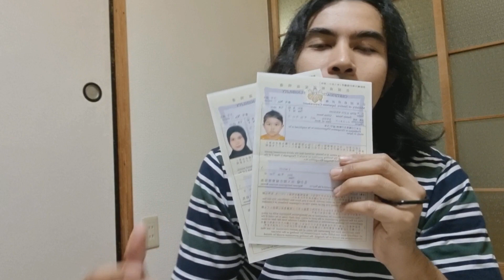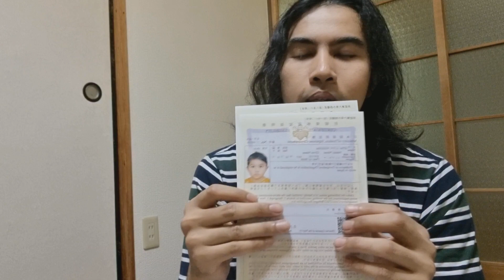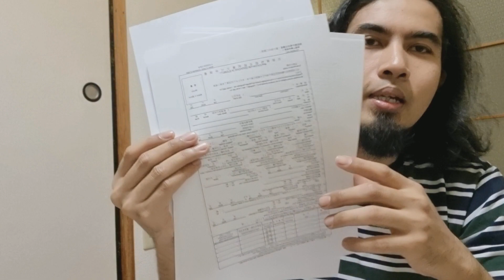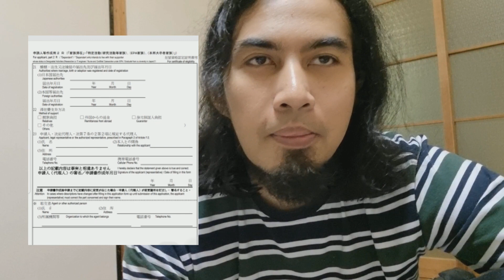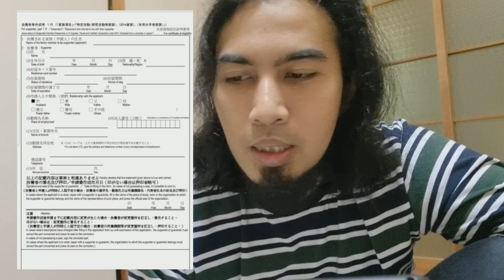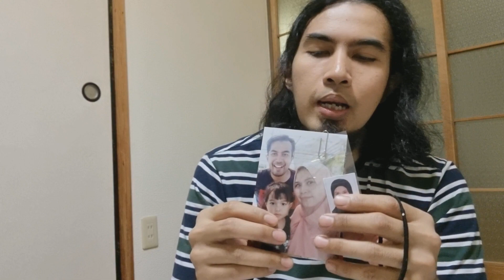CARA BUAT COE JEPANG | Certificate Of Eligibility| Visa Keluarga | Visa Dependent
Assalamualaikum, di konten kali ini saya akan berbagi pengalaman saya sendiri mengurus coe untuk Keluarga  tinggal di jepang. Untuk mengajukan visa dependent ijin tinggal Keluarga sangat lah mudah cukup mengajukan ke imigrasi jepang dengan syarat2 yang harus disiapkan.
Berkas yang harus disiapkan untuk mengajukan coe.
1. Download form aplikasi coe/ mengajuan coe di web di bawah.

2. Foto ukuran 4x3 (putih).untuk di tempel di form aplikasi coe

3. Kartu keluarga indonesia copy dan Kartu Keluarga translate ke bahasa jepang.

4. Buku nikah copy dan Buku nikah translate bahasa jepang.

5. Akte kelahiran copy dan akte kelahiran translate bahasa jepang.

6. Ktp istri atau anak copy dan translate bahasa jepang.

7. Paspor Keluarga anak /istri copy

8. Surat keterangan kerja - kontrak kerja.

9. Kazei shoumeisho / jumlah total pajak
  Nouzei shoumeisho / Bukti pembayaran pajak
(Bisa minta ke shiyakuso setempat).

10. Juminhyo (Bisa minta ke shiyakuso setempat).

11.Gensen

12. Perangko 404 yen dan amplop sudah di tulis alamat tempat tinggal.

13. Ktp jepang  copy zairyo kado penjamin/ yang mengajukan coe.

Berkas pendukung
1. Koyōhokenhi hoken shashō /kartu asuransi kerja copy

2.Kenkō hoken hihokenshashō hon'nin /kartu keterangan kesehatan. Copy

3. Rekening bank jepang. Copy

4. Slip gajih

5. taishoku shōmei-sho /surat pengalaman kerja atau surat pensiun . Semisal pindah kerja

Berkas tersebut di bawa ke kantor imigrasi. Proses nya bisa 1-3bulan. Berkas kalo sesuai coe bakal di kirim ke tempat tinggal. Semoga konten kali ini bisa berguna buat temen teman yang ingin mengajak Keluarga tinggal di jepang, mudah2an bermanfaat.

Terimakasih banyak. Salam yosh Semangat selalu brayy